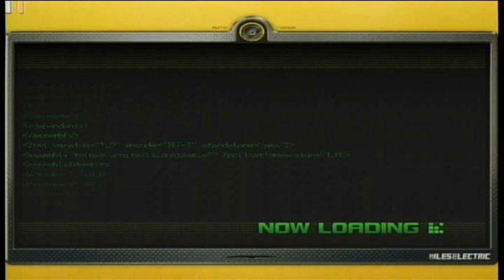Sonic Unleashed 360 Playthrough Part 20-Spagonia Day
The best Day stage for me, plenty of rings reasonable length and difficulty. Shamar makes a close second but this stage ROCKS!